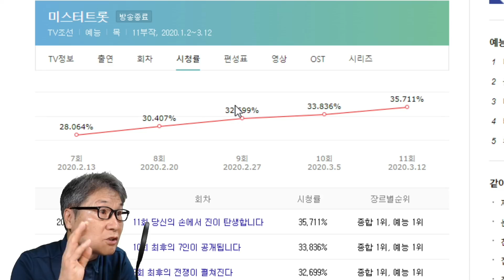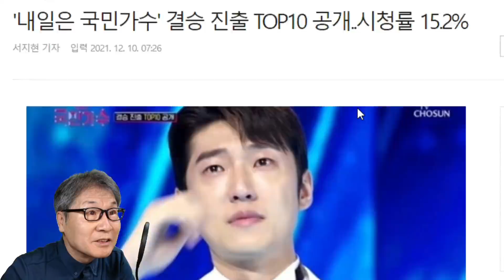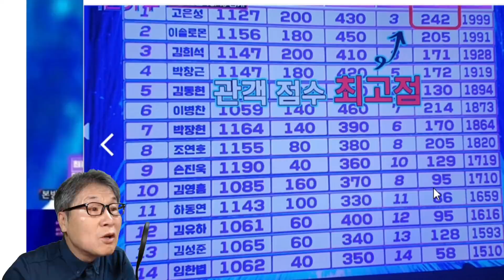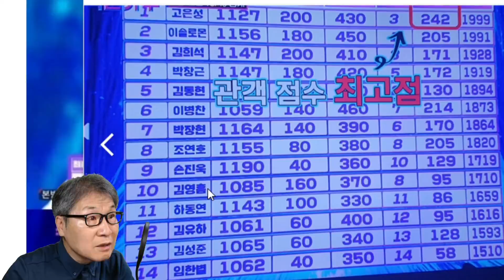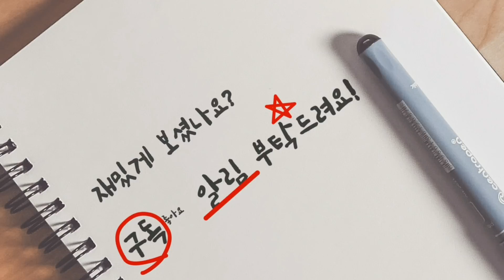국민가수 흔들리고 있다! 왜? 너무 넓었다! 결승 진출 톱10 확정! 최고 긴장감 준결승 2라운드 하락! 아쉽다! 고은성 눈물! 시청률(feat. 미스터트롯 미스트롯2)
'내일은 국민가수' 결승전에 진출할 최종 10인이 결정됐다. 1부 15.294%, 2부 13.176%(이하 전국유료가구 기준)를 기록했다. 이는 지난 방송분이 기록한 1부 15.4%, 2부 13.1%보다 1부는 하락한 수치다.